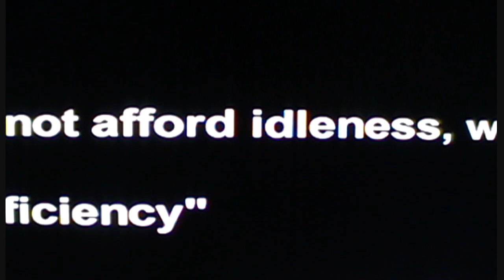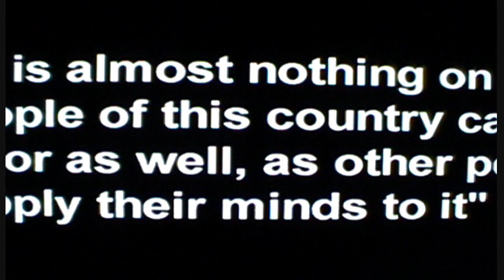Vincent Browne on Berties Bowl , The Ministerial Pension Song or The Sopranos.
Like a scene from The Sopranos , the ministerial pensions song   and we wonder where our money is going .